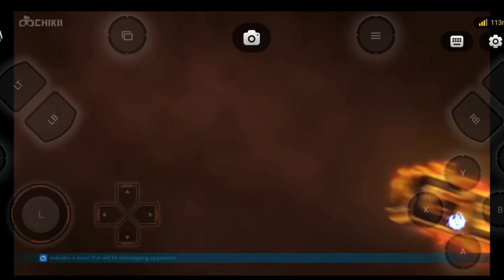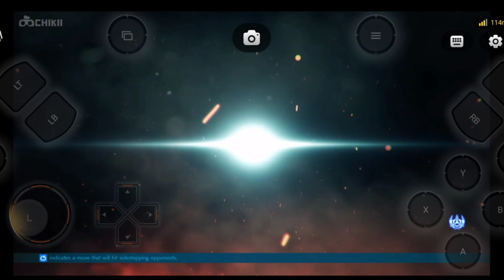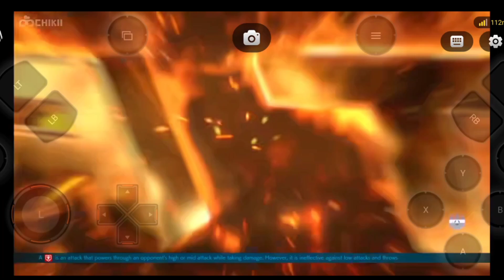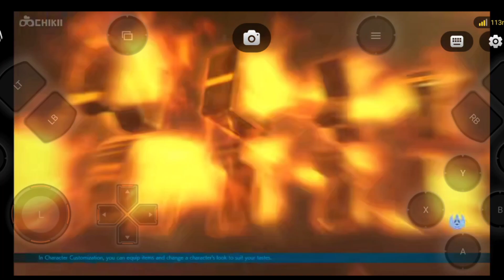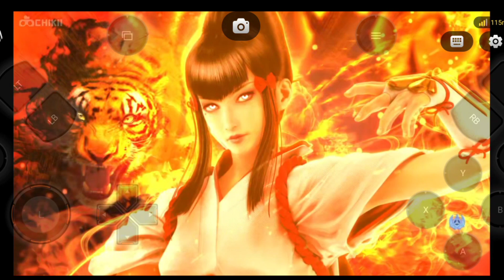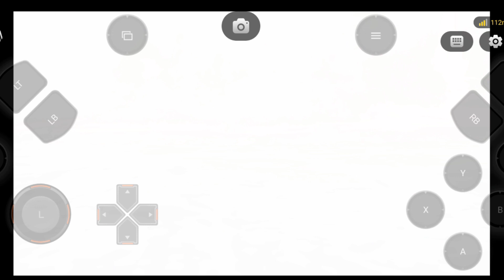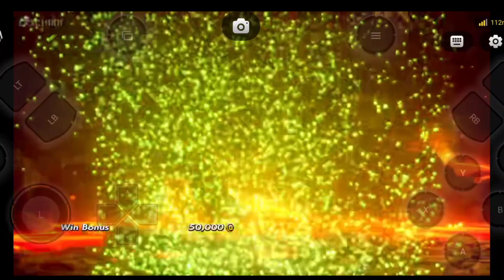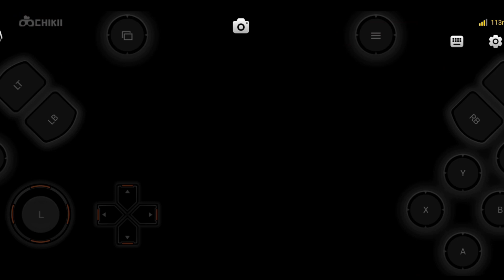Tekken 7 Yoshimitsu Gameplay walkthrough | First try